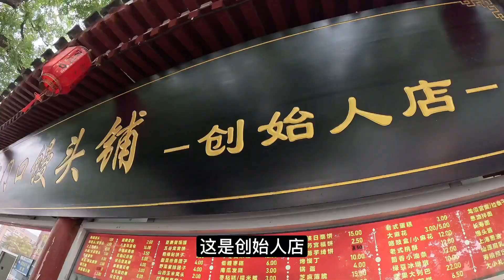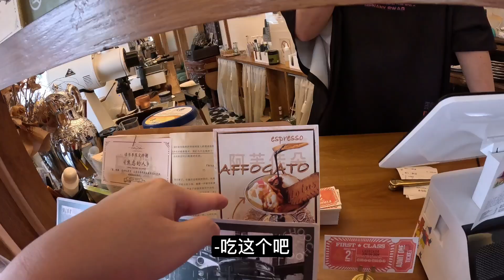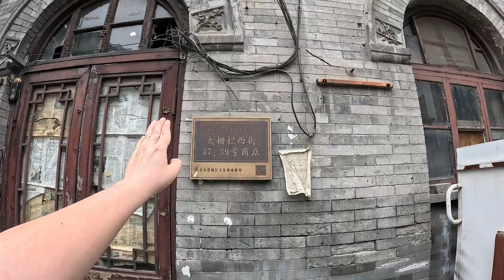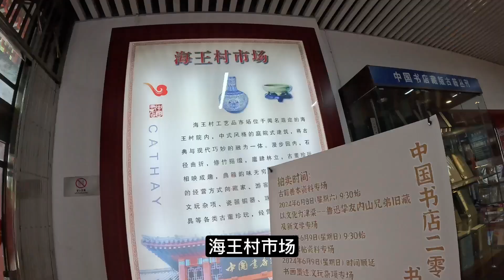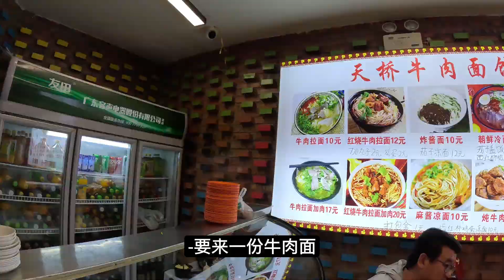琉璃廠，古代“高考”科舉考試的人集中住這裡！現在太鬆弛啦！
高考加油！
视频：
GoPro 12 运动相机
iPhone 14Pro
剪辑：剪映